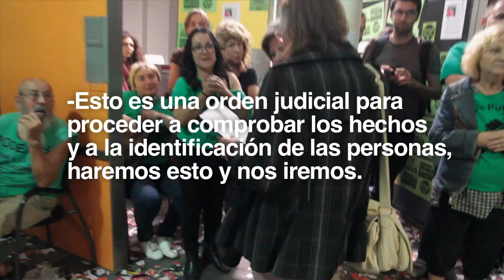Yo soy de la PAH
La PAH se niega a identificarse ante una orden judicial. Sigue la ocupación por el caso de María y Jorge.